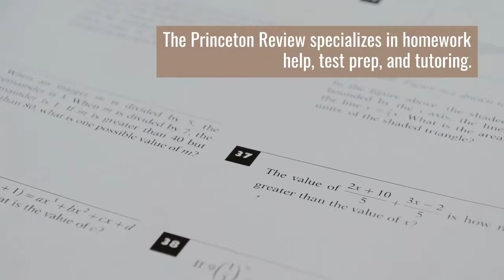Top 15 Online Tutoring Services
Houston Camps School is looking a bit different this year and for most parents and students they are all a bit nervous. In-person school is ideal for most students even more so for the ones that need a little bit of extra help academically. Fortunately, there are many online tutoring services available for students of all ages.

We have found the top 15 online tutoring services if your student needs that extra support. These services range in price, some are even free. Tutors work on your schedule and in the comfort of your home or wherever you may happen to be. Check out these amazing services to help your family have a successful school year.

At Kidventure, we understand camp! We satisfaction ourselves on offering the most reliable, most amazing, as well as the memorable camp experience you will discover this side of the Rio Grande! We have been running Austin summer kids camp summertime camps for 25 years in Texas.

Don't forget to check out our YouTube Channel and click the link below to subscribe to our channel and get informed when we add new content We hope you will love these fun activities.  From everyone at Kidveture stay safe and healthy.